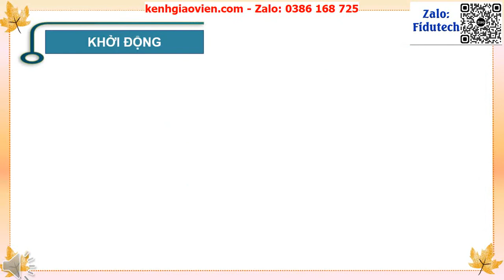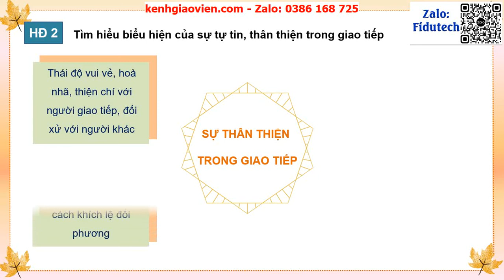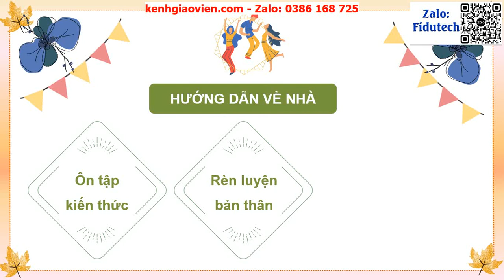Giáo án powerpoint CĐ4: Tuần 12 - Chủ động, tự tin trong..| GA điện tử Hoạt động trải nghiệm 10 KNTT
Phía trên là giáo án Powerpoint hay còn gọi là giáo án điện tử, giáo án trình chiếu CĐ4: Hoạt động 1,2- Chủ động, tự tin trong học tập và giao tiếp | Sách hoạt động trải nghiệm 10 kết nối tri thức. Giáo án được làm với phong cách: hiện đại, đẹp mắt để tạo sự hứng thú cho học sinh.
Ngoài ra, chúng tôi có đầy đủ giáo án powerpoint các bài khác trong chương trình sách giáo khoa hoạt động trải nghiệm 10 kết nối tri thức. Tin chắc rằng: Khi sở hữu bộ giáo án này, việc giảng dạy của thầy cô sẽ trở nên nhẹ nhàng và đạt hiệu quả tốt.